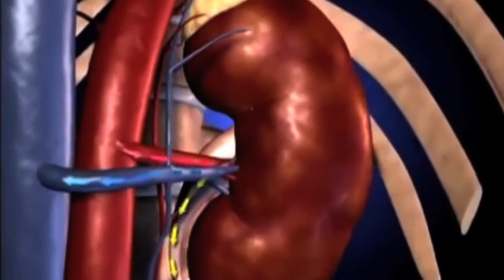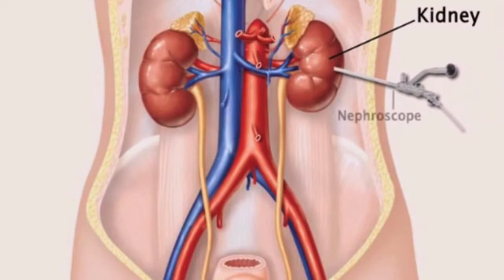Kidney Stones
Elmer Pineda, MD discusses kidney stones. A segment on "Innovations in Medicine."